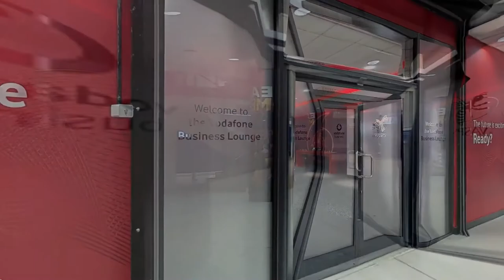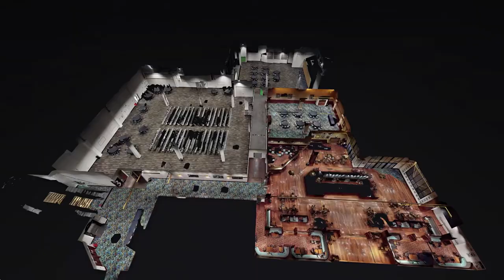Coventry Building Society Arena Walk Through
Join us on a quick tour of Coventry Building Society Arena.